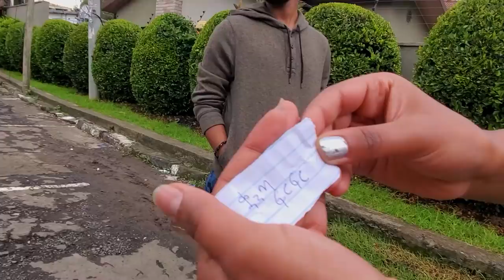ማን ያሸንፋል? መቅዲ ወይስ ነቢል